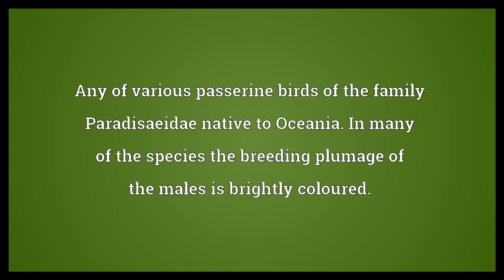Bird of paradise Meaning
Video shows what bird of paradise means. Any of various passerine birds of the family Paradisaeidae native to Oceania. In many of the species the breeding plumage of the males is brightly coloured.. A showy tropical flower of the genus , native to Madagascar..  Bird of paradise Meaning. How to pronounce, definition audio dictionary. How to say bird of paradise. Powered by MaryTTS, Wiktionary